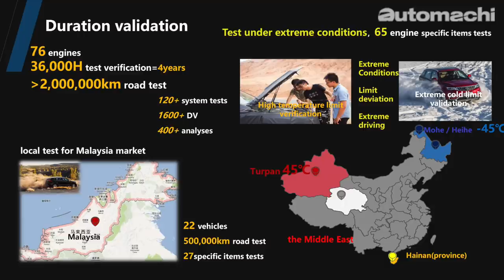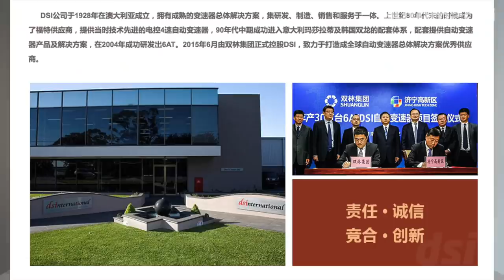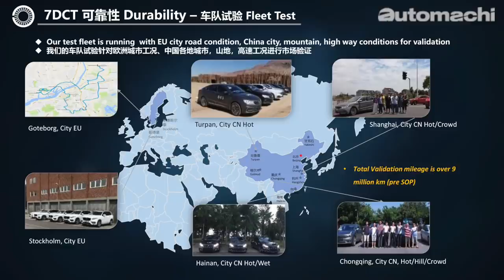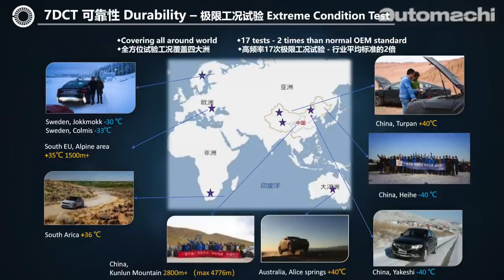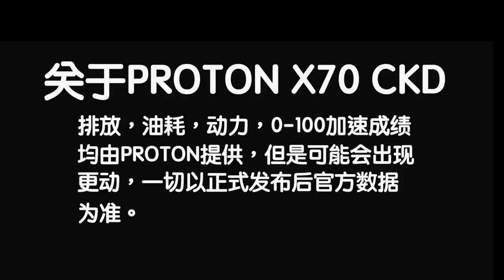2020 Proton X70 CKD 的引擎变速箱进步了非常多！( 新车详解）｜automachi.com 马来西亚试车频道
2020 Proton X70 CKD 即将在近期发布，而早前 Proton 也邀请了本地媒体前往中国宁波测试 X70 CKD 的引擎配置，也就是第三代的 JLE-4G18TDC 涡轮增压引擎以及全新的 7DCT 湿式双离合器变速箱，除了1.8L的涡轮引擎之外这一个变速箱未来也会出现在 Proton X50 身上。

在这一次的中国之旅， Proton 向我们详细讲解了 X70 CKD 的引擎配置有什么进步的地方，不管是在引擎的动力，油耗，排放甚至是保养费用等等都有比较明显的进步，如果你在等待 X70 CKD 的话那么你就不能错过这一次的影片，因为我们将会和大家分享新的动力配置有什么不一样的地方！